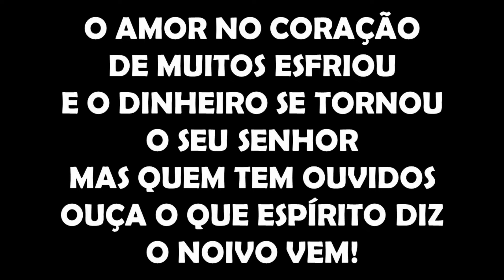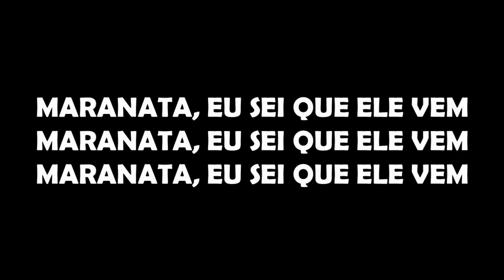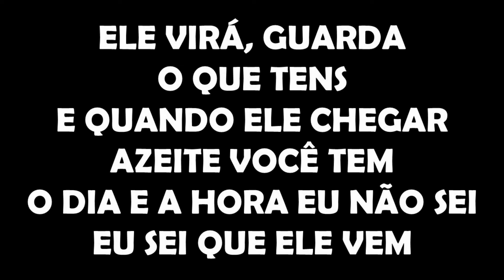ELE VIRÁ Rute Assunção CANTADO